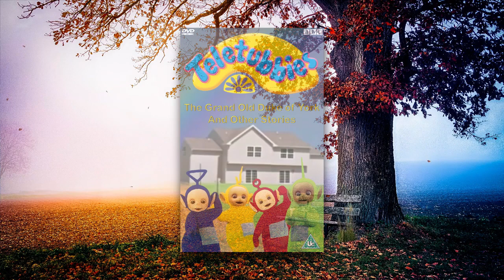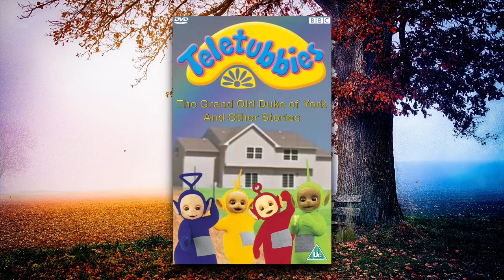(Creepypasta/Trollpasta) Teletubbies Lost Episode: Liminal Spaces (by Tobical Studios)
CREDITS:
@TobicalStudios02 (Myself)

SOUND FX CREDITS:
Chosic
Disney Wiki
FindSounds
FreeSFX
Freesound
SoundBible
Sounddogs
Soundeffects Wiki
Sound Ideas
Storyblocks
The Sounds Resource